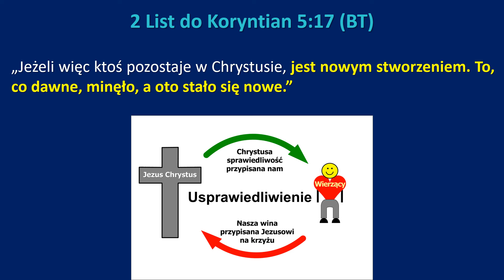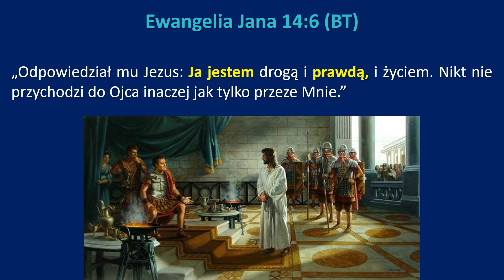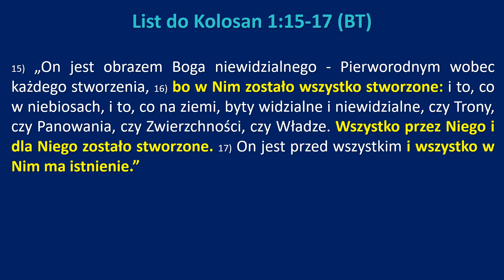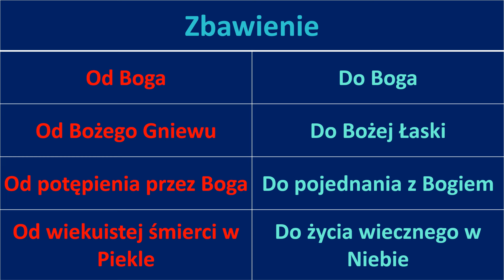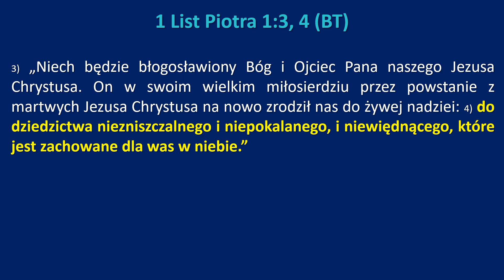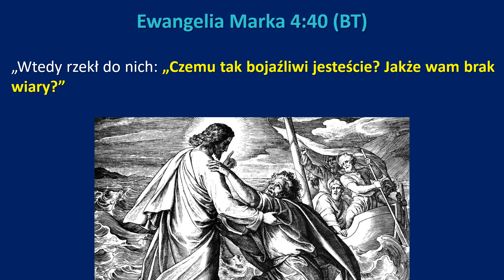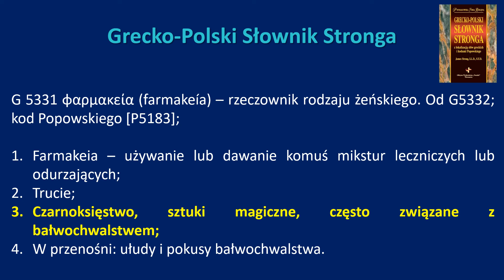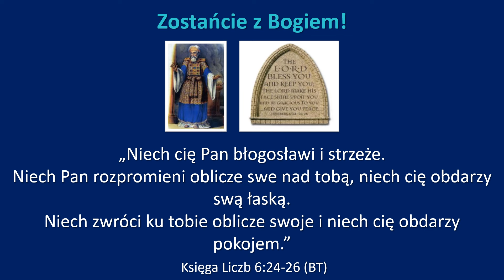62 Objawienie - "Nowe Niebiosa i Nowa Ziemia" - Cz.2